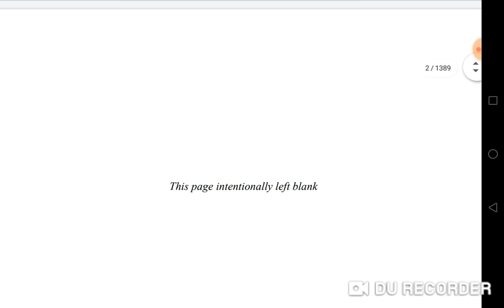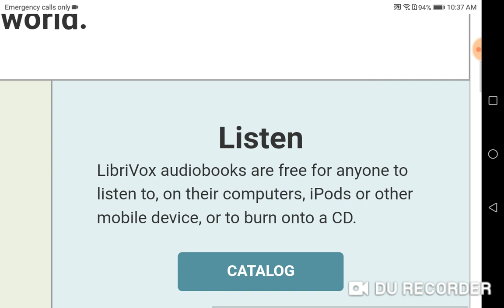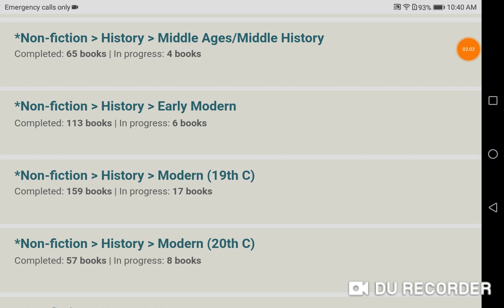Lịch sử lớp 10. World History_Grade 10. Video 4_A look at a few beginning pictures of US history.